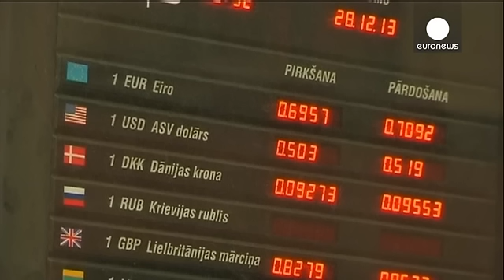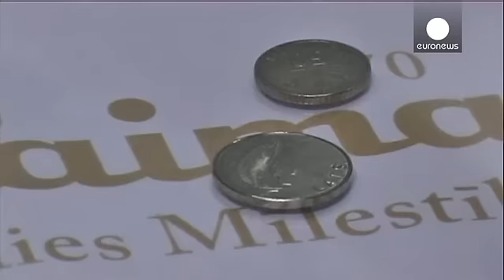Латвия вступает в зону евро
С 1 января 2014 года она станет 18-й страной  зоны действия...

С 1 января 2014 года она станет 18-й страной  зоны действия единой европейской валюты.  Деньги, находящиеся на счетах у населения, будут бесплатно и автоматически конвертированы в евро по курсу Банка Латвии. Произойдет это ночью 1 января.

Примечательно, что появление новой валюты не одобряет около половины населения страны. Другие же относятся к этому событию весьма равнодушно.

"Грустно, конечно, что лата больше не будет. Что же касается перехода на евро; как это произойдет, то  это меня совсем не волнует".

Многие в Латвии опасаются роста цен.

"Если цены не вырастут, конечно, будем надеяться, но боюсь, что вырастут, как было во всех странах до нас, которые переходили. У всех цены вырастали. Вырастут, скорее, и у нас. Это плохо".

Итак, Латвия становится 18-й страной зоны евро. До нее в 2011 году к еврозоне присоединилась Эстония. Там, в отличие от Латвии, переход на евро поддержало абсолютное большинство жителей страны.

Недостаточно позитивное отношение населения Латвии к евро объясняется не только ностальгией по лату, но и кризисом в еврозоне, который продолжается в течение ряда лет.